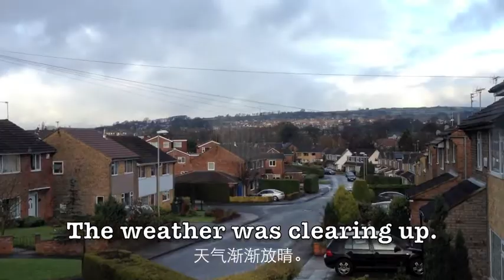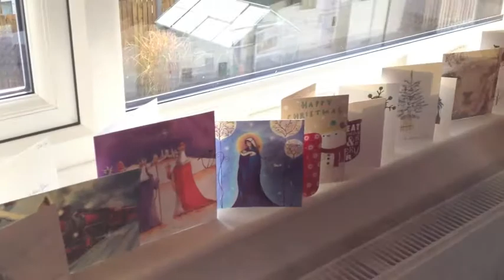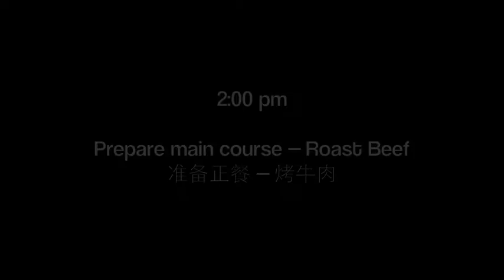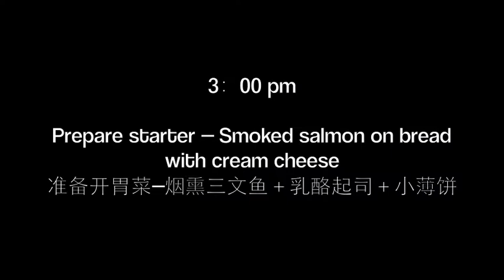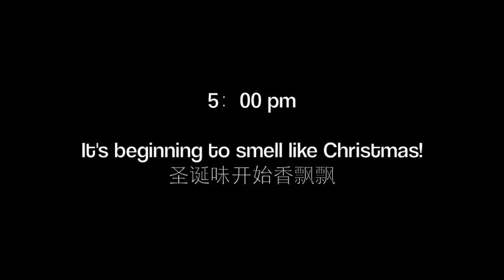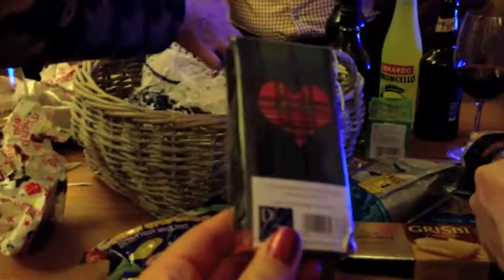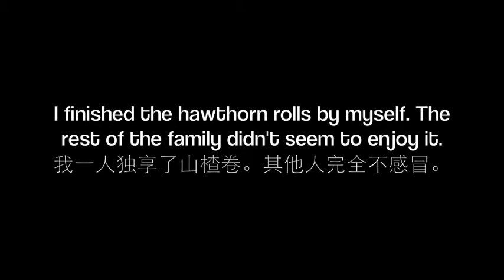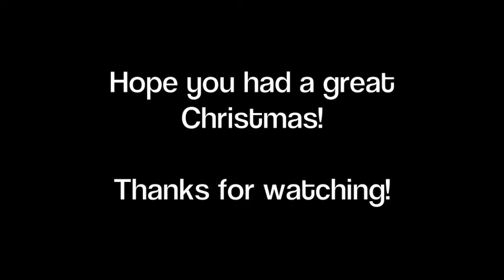Christmas Day in UK 在英国过圣诞节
跟中国农历新年一样，圣诞节在西方是家人团聚的日子。家人一起分享准备了几个星期的美酒，美食；一起拆圣诞礼物，玩家庭游戏。Fanfan用视频日志跟大家分享一个温馨美味的圣诞节。本视频拍摄于英国约克郡，2012的圣诞节。2013的圣诞节还在进行中。